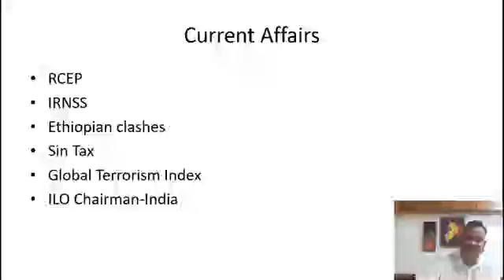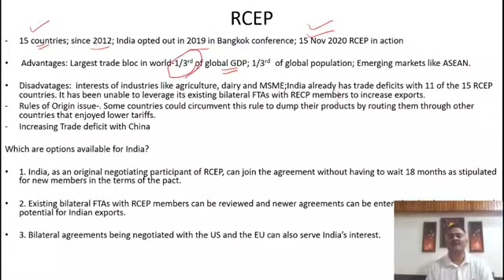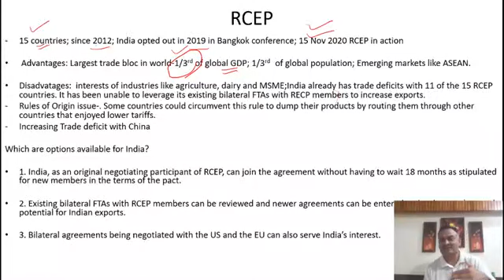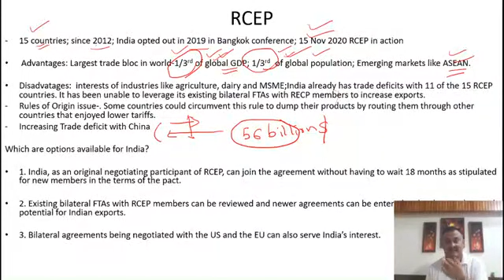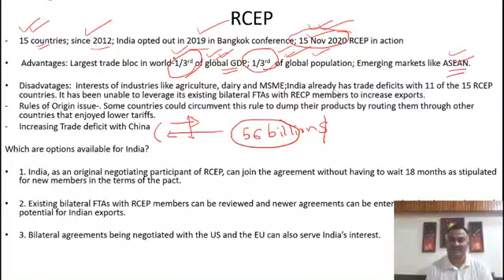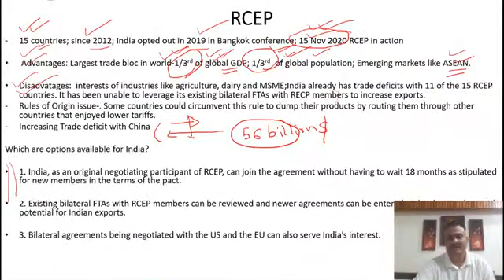Understanding concept of RCEP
Regional Comprehensive Economic Partnership (RCEP) is a multilateral trade organisation of 15 countries. India has taken the decision of not joining it. Let's try to understand RCEP from competitive Examination point of view.